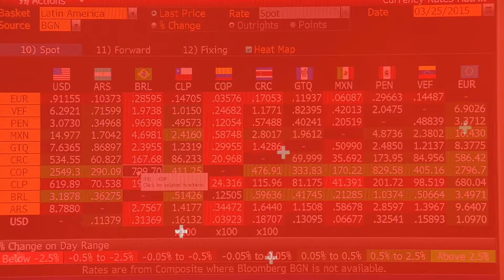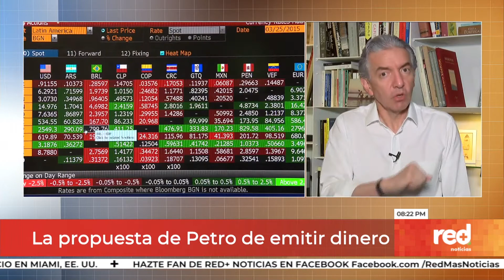Red+ | Consecuencias para Colombia de perder grado de inversión